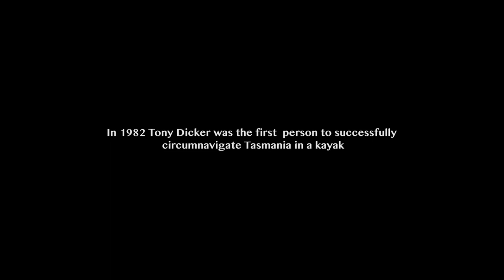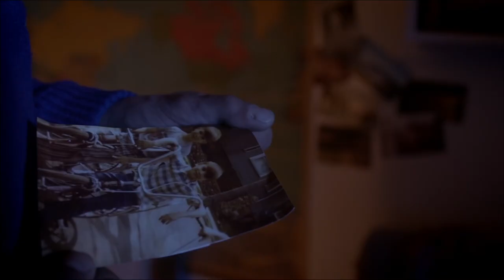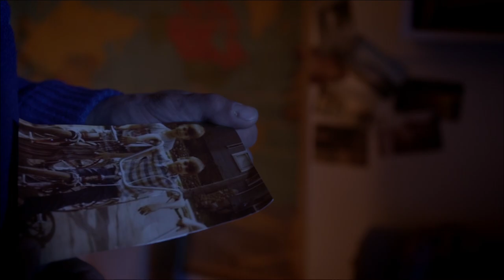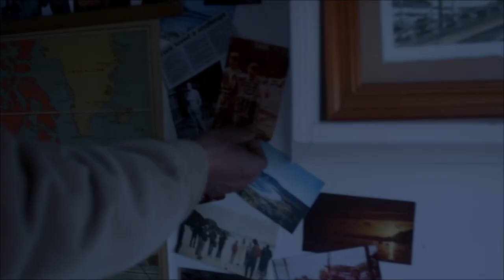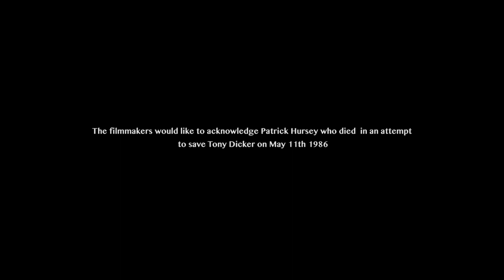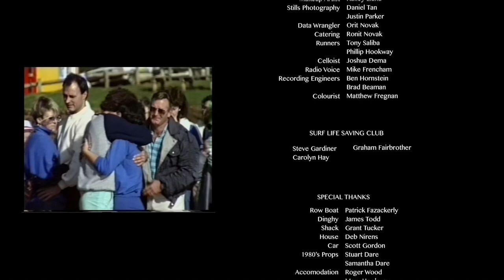ROW - Tasmanian Short Film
Set in 1986 Tasmania, Row follows two brothers Mike and Tony Dicker as one prepares for a never before accomplished row across the notorious Bass Straight.

Inspired by true events, Row is a biopic that encapsulates the loving although sometimes fraught bond between two brothers.

CAST
Mike: Aaron Campbell
Tony: Alex Rendall
Diane: Sophie Muckart

CREW
Director: Lochie Hookway
Producers: Orit Novak, Lochie Hookway
DOP: Justin Parker
Sound Design and Composition: Connor McRae
Trailer Composition: Troy Rogan
Production Design and Costuming: Amelia Childs
Editor: Orit Novak

1st AD: Sarah Clayton
1st AC: Oliver Lucantino
2nd AC: Orit Novak
Gaffer: Daniel Tan
Best Boy: Ryley Warrener
Sound Recordist: Connor McRae
Boom Operator: Connor Hookway
Makeup Artist: Kailey Liana
Stills Photography: Daniel Tan, Justin Parker
Data Wrangler: Orit Novak
Catering: Ronit Novak
Runners: Tony Saliba, Phillip Hookway
Celloist: Joshua Dema
Radio Voice: Mike Frenchman
Recording Engineers: Ben Hornstein, Brad Beaman
Colourist: Matt Fregnan

SPECIAL THANKS
Michael McHanon - Swinburne
Sue Maslin - Swinburne
Steve Gardiner - Surf Life Saving Club
Carolyn Hay - Surf Life Saving Club
Graham Fairbrother - Surf Life Saving Club
Samantha Dare - Props
Stuart Dare - Props
Mike Dicker
Kirk Dicker
Craig Hookway
Phillip Hookway
Ann Hookway
Mary Hookway
Niv Novak
Corey Barrance
Hilda Rose
Brian Smith
Jan Smith
Claire Parker
Gregory Parker

SHOOTING LOCATION
Boat Harbour Beach, Tasmania - AUSTRALIA
Waratah Wynyard Council

The filmmakers would like to acknowledge Patrick Hursey who died in an attempt to save Tony Dicker on May 11th 1986.

~ SWINBURNE UNIVERSITY ~